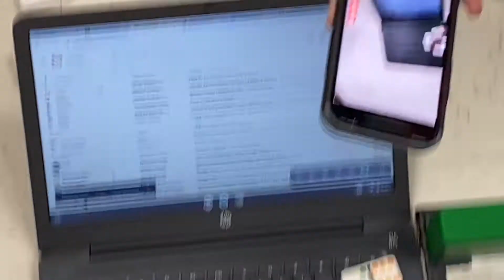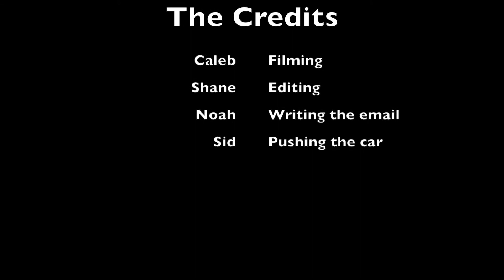Caleb Noah Shane Sid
Rube Goldberg 2021